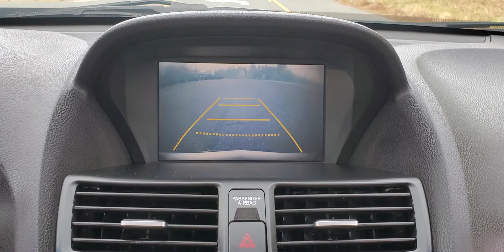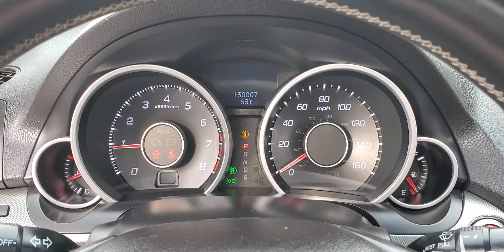2010 Acura TL SH-AWD w/ 129k Miles $12,495